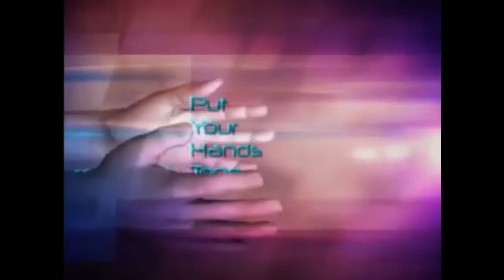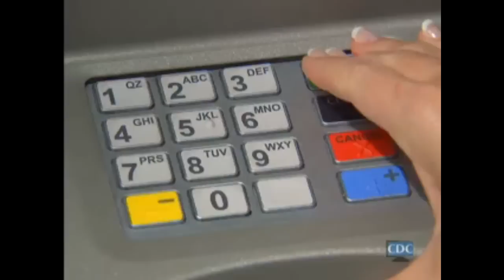Put Your Hands Together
Scientists estimate that people are not washing their hands often or well enough and may transmit up to 80% of all infections by their hands. From doorknobs to animals to food, harmful germs can live on almost everything. Handwashing may be your single most important act to help stop the spread of infection and stay healthy.